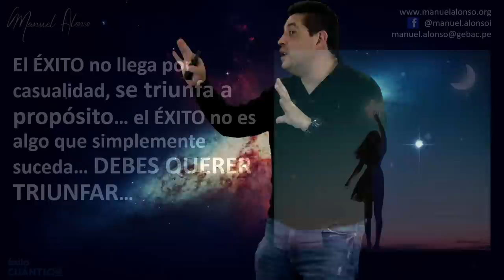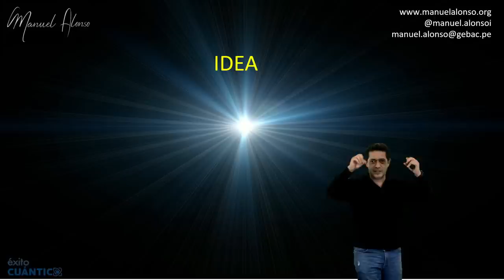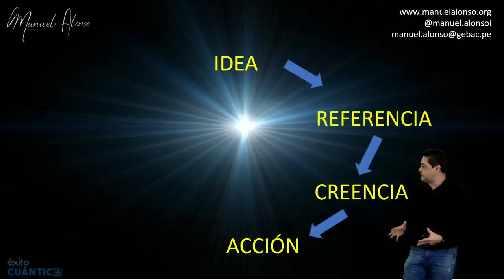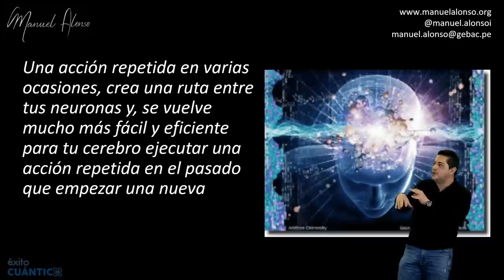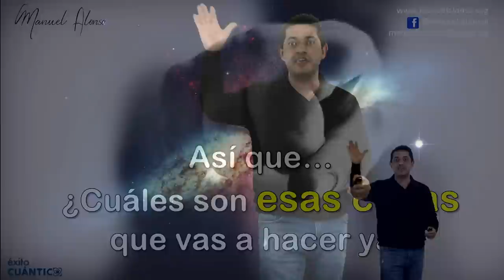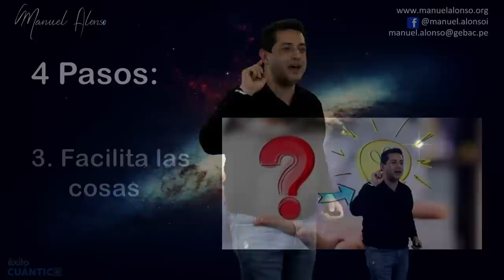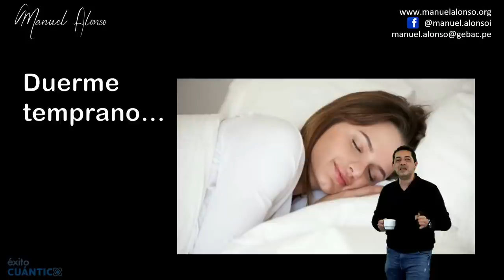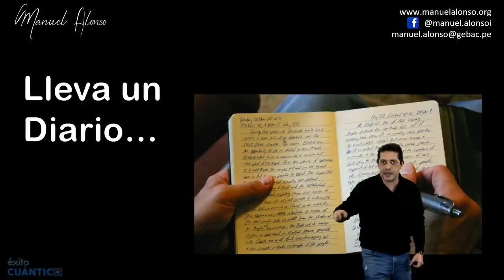Cómo crear hábitos ganadores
Si aún no formas parte de nuestro Grupo Mente Maestra haz click en este enlace